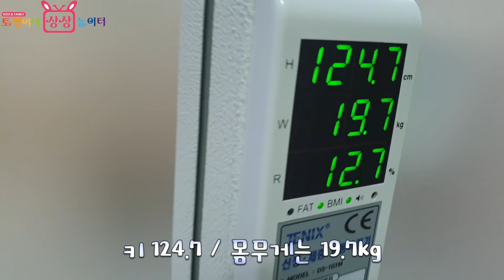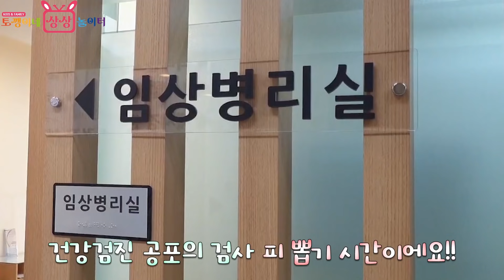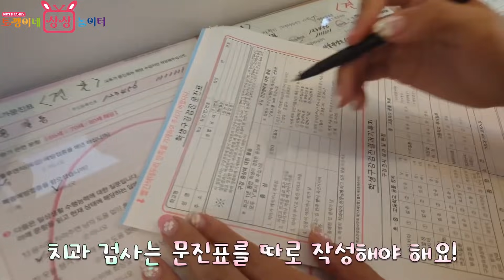다린이가 초등학교 건강검진을 했는데...결과가...ㅠ.ㅠㅣ토깽이네상상놀이터RabbitPlay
오늘은 다린이가 초등학교 1학년이 하는
건강검진을 했어요!!
그런데 나린이와 다르게 결과가 좋지 않아요 ㅠ.ㅠ
과연 어떤 결과가 나온걸까요?